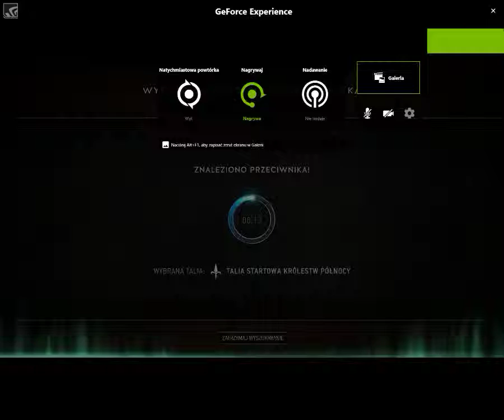GWINT! #1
Gwint czyli Wiedźminska gra karciana produkcji CD PROJEKT RED.
Udało mi się wygrać rozrywke? Może przegrałem? Lub zremisowałem!
Seria Bedzie pojawiała się zawsze w sobote i w niedziele! :)